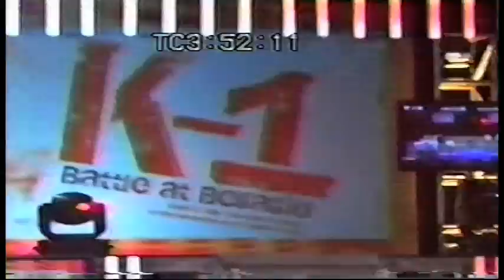Andreas Spång Blog Ep #1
Följ Strikeforce fightern Andreas Spång's vardag på mmanytt.se